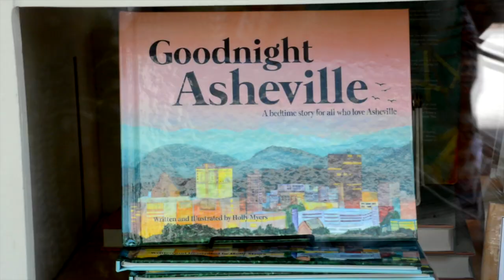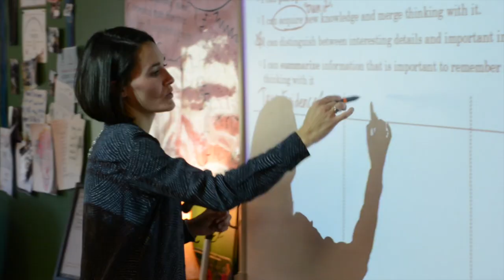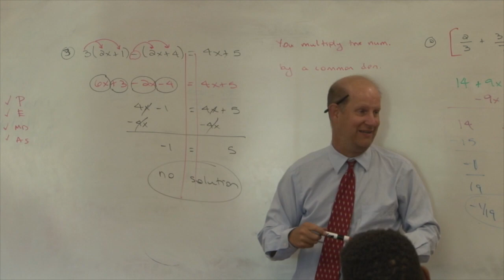Welcome to Asheville City Schools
Proudly serving our community for over 100 years, our district is deeply connected with the history of the Asheville community. Located in western North Carolina's Blue Ridge Mountains, we are one of fifteen city districts in the state, with 9 schools and about 4500 students.

Asheville City Schools celebrates each child's passage through educational achievement, a journey championed by a vibrant community of teachers, parents, mentors, staff and fellow students.